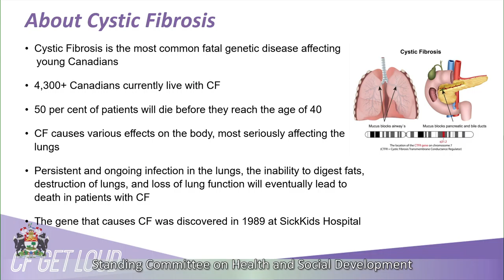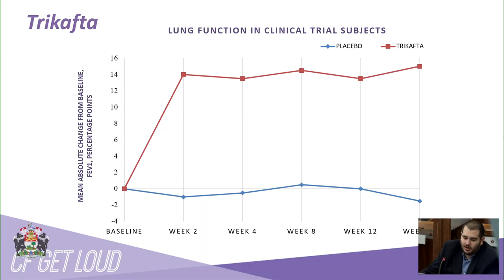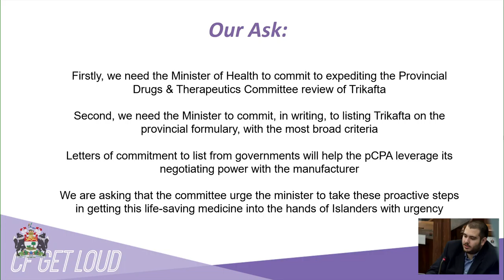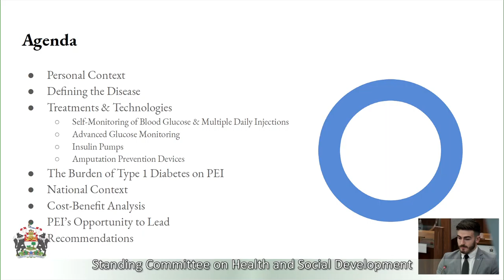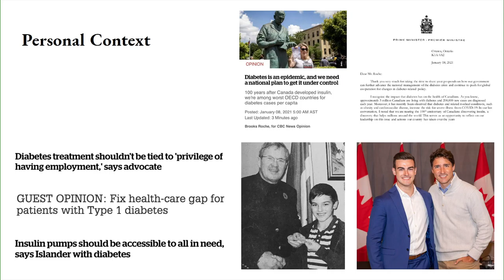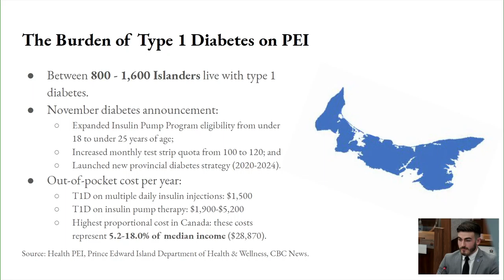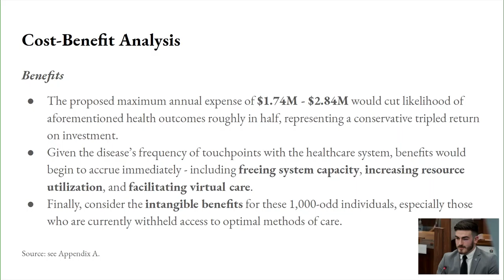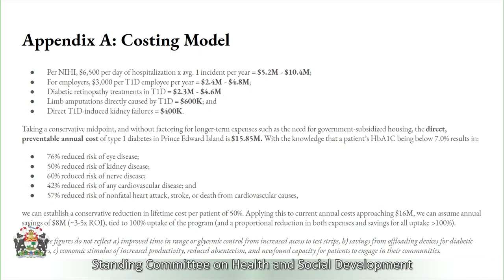Health & Social Development February 10th 2021 Morning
1. Treatments options for Cystic Fibrosis
The committee will meet to recieve a briefing on treatment options for Cystic Fribrosis from Advocacy Director for Cystic Fibrosis Canada, Hunter Guindon.
2. Technology for Type 1 Diabetes
The committee will meet to recieve a breifing from Brooks Roche on the technologies available to manage Type 1 Diabetes.